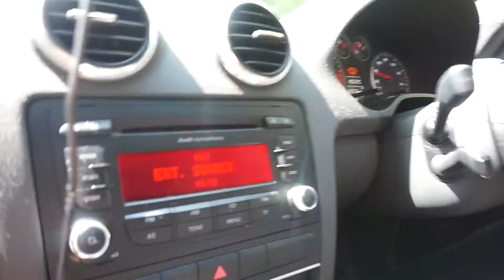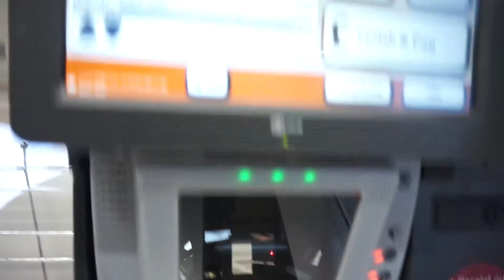BACK AND BICEP ..With a secret | Scott Ryley C Fitness | Vlog